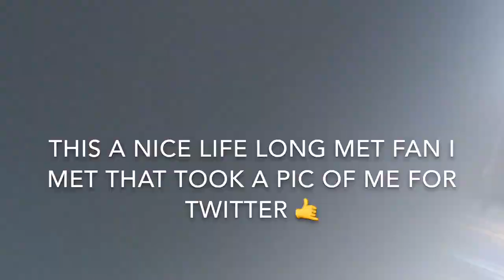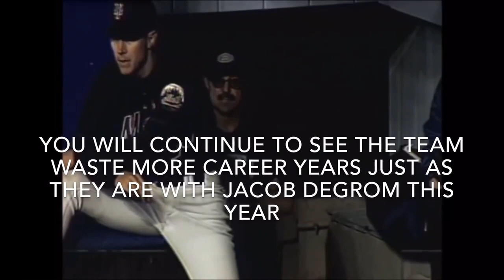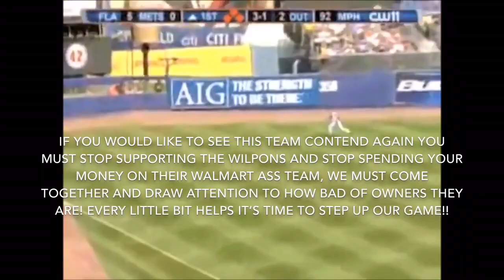New York Mets: Sell The Team!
Ever since the Wilpons have gotten caught up in the Bernie Madoff Scandal they have been nothing short of cheap owners that refuse to spend money to benefit the New York Mets Organization! It has recently been announced that the Wilpons have been none to pocket the team’s money which is wrong and unacceptable in professional sports! The only way we can put an end to this and get the Wilpons out is by drawing attention to them with videos like this! If we can get this video spread around and 100 likes I will bring this sign to CitiField with the Met Savage himself!!